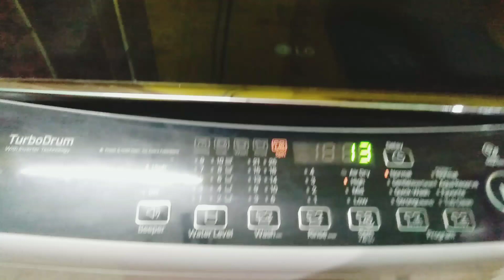Indian housewife daily afternoon routine//lunch vlog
Hello Friends
This is my bengalivlog channel. I sharing my every day vlog with you.
Today I shared after bath my daily routine.
I hope you all guys enjoy this video.
Press bell icon for all notifications for new updates..